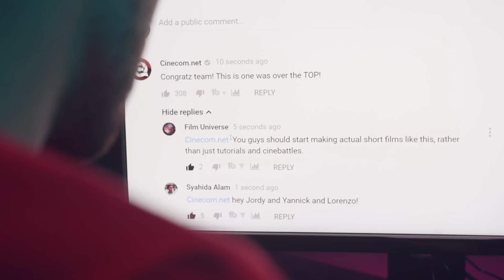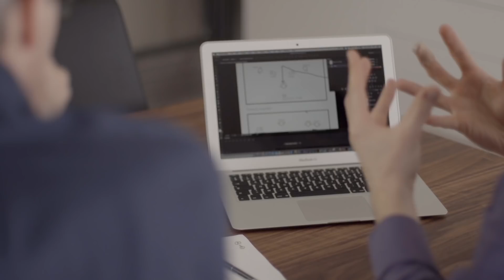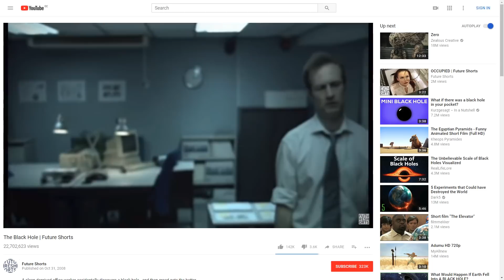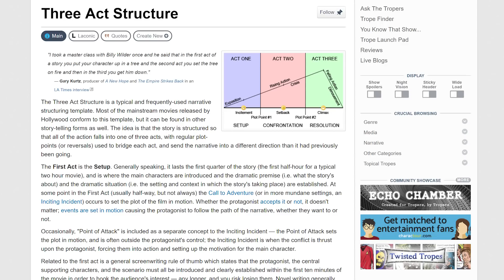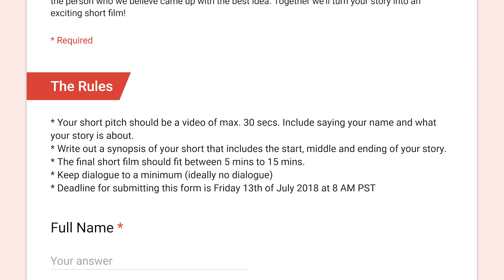Why I SUCK at Making SHORT FILMS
🎬 Master Filmmaking, Video Editing, & VFX in One Bundle! The story of a film makes your idea rise or fall. We've written and directed many short films in the past, but most of them sucked. In this video we're covering 5 tips for better stories from our own experiences.